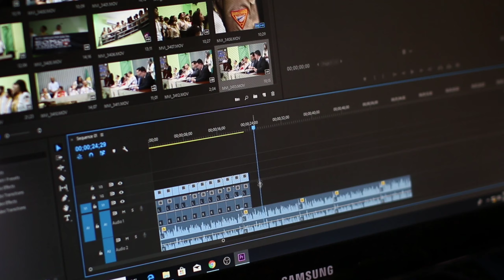how to grow YouTube subscriber//